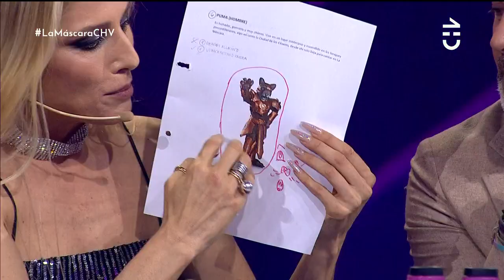Puma interpretó "Hasta Que Te Conocí" de Juan Gabriel - ¿Quién es la Máscara?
Nuevos doce participantes llegan a ¿Quién es la Máscara? para jugársela sobre el escenario, mientras cuatro investigadores luchan por descubrir su identidad.

Maca Pizarro, Cristián Riquelme, Mane Swett y Cristián Sánchez están listos para encontrar a la celebridad tras la máscara.